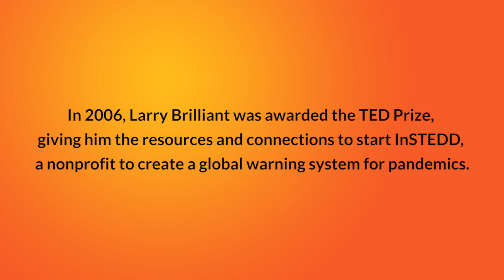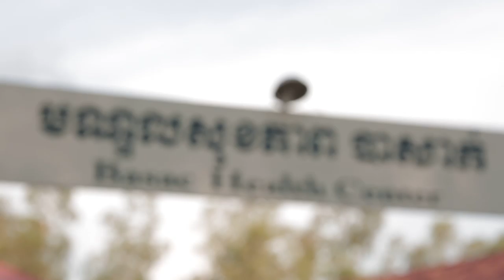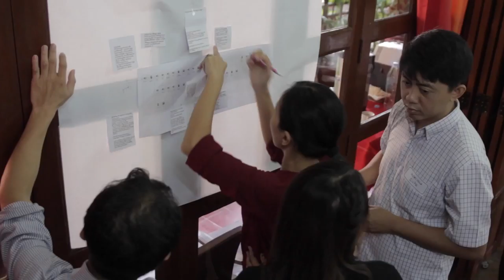From idea to reality: the (Brilliant) power of people | TED & Brightline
TED & Brightline | When it comes to getting any idea off the ground, people are the link between strategy design and delivery. So how exactly do you build an organization that empowers people to do their best work? Get inspiration and insights from the story of InSTEDD, the nonprofit founded by TED Prize winner Larry Brilliant to create a global alarm system for pandemics. Ten years in, the organization has risen to its mission — in ways he never could have expected.